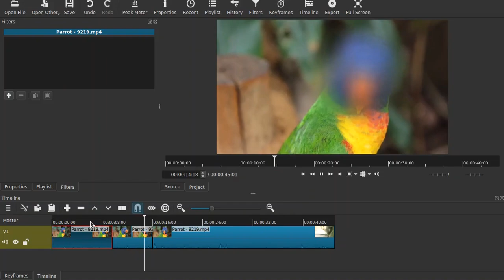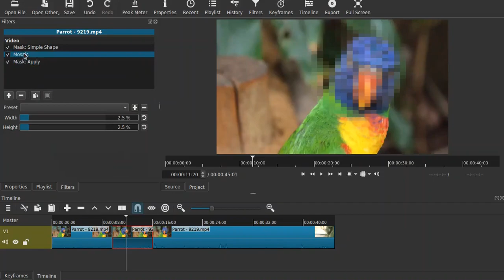how to add blur effect in shotcut | shotcut tutorial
how to add blur effect in shotcut | shotcut blur effect , Hey guys in this video we will learn about, how can we add blur face effect in our video.